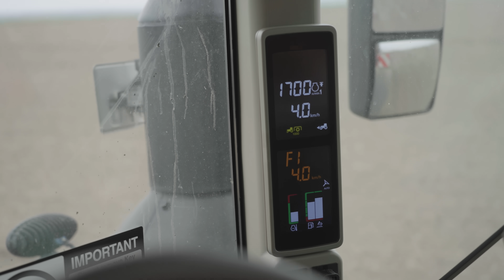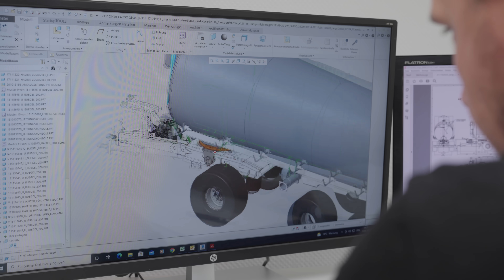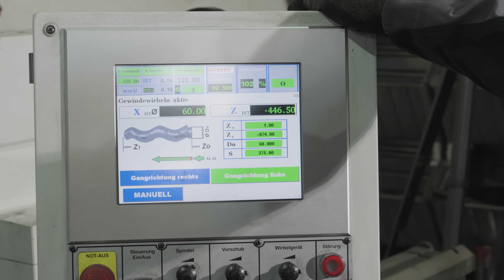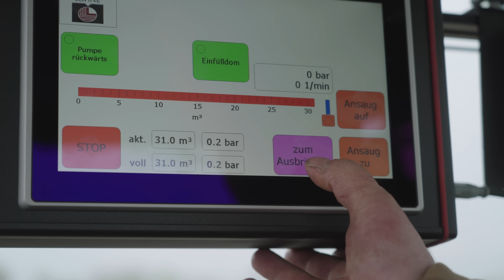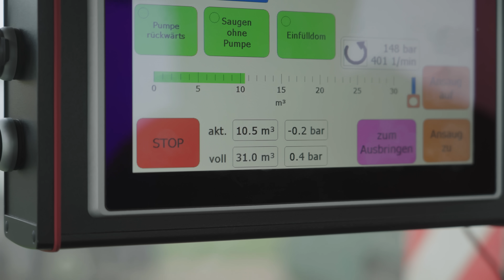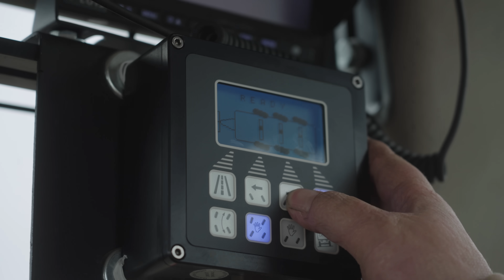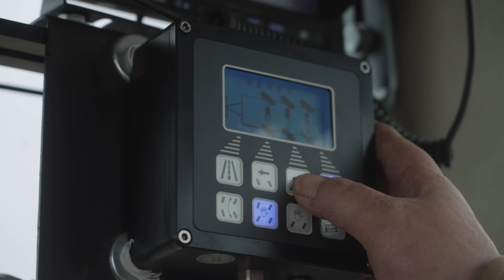Agrarbetrieb Köcher & Meuser | Meyer-Lohne Rekordia Gülletechnik | John Deere Traktoren | Ackerbau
Die Maschinenfabrik Meyer-Lohne baut seit vielen Jahren moderne Gülletechnik. Wir haben den landwirtschaftlichen Agrarbetrieb Köcher & Meuser besucht und uns zwei 32 Kubikmeter Güllefässer im Einsatz angesehen. Wir zeigen große John Deere Traktoren und Raupenschlepper bei der Vorbereitung der Maisflächen. Im Produktprogramm von Meyer-Lohne befinden sich Vakuum- und Pumptankwagen sowie Andockstationen und Pumpen.

Kamera: Jörn Gläser und Georg Meyer
Drohne: Jörn Gläser
Recherche, Schnitt und Vertonung: Tammo Gläser